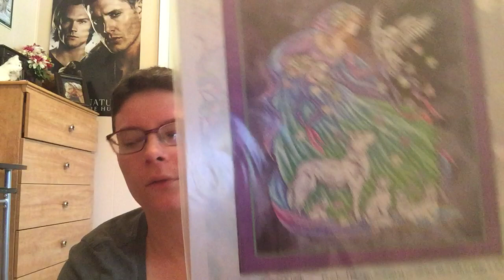Flosstube #16 Part 2.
I'm so sorry for not being around, but this video will explain all the reasons why I wasn't! I missed you all!

Christmas Door Chart can be found in: World of Cross Stitch Issue 236.